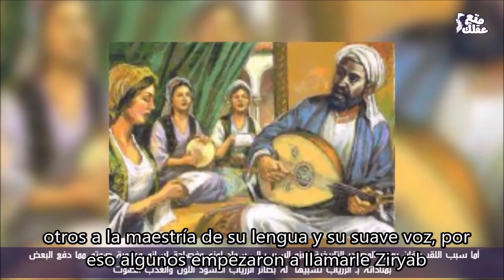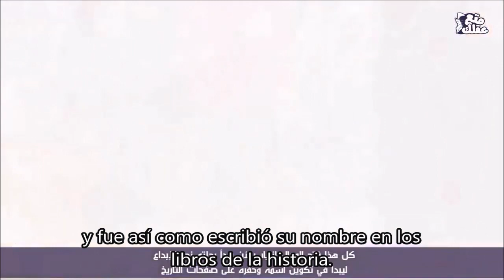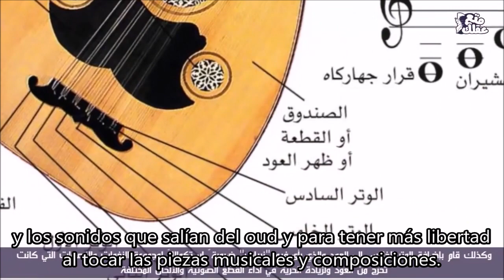La historia de Ziryab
Abu l-Hasan Ali ibn Nafi` —en árabe, أبو الحسن علي ابن نافع), conocido como Ziryab (Abu l-Hasan Ali ibn Nafi` —en árabe, أبو الحسن علي ابن نافع), conocido como Ziryab (زرياب, «Mirlo») debido a su tez oscura y hermosa voz— (Mosul, Califato abasí, 789-Córdoba, al-Ándalus, c. 857) fue un poeta, gastrónomo, músico y cantante kurdo. Fue famoso por las refinadas costumbres orientales que introdujo en la Corte cordobesa.

Fue discípulo del gran músico Ishaq al-Mawsili (767-850) durante su infancia en Bagdad. Presentado al califa Harún al-Rashid, este quedó muy impresionado por el joven músico. Sin embargo, los celos de su mentor le obligaron a abandonar la capital del Califato, poco después de la muerte de al-Amin en 813. Vagó por Sham e Ifriquiya (el norte de África), viviendo por un tiempo en la corte aglabí de Kairuán, hasta que escribió al emir de Córdoba, Alhakén I para ofrecerle sus servicios, que este aceptó inmediatamente.

A su llegada a Córdoba Alhakén había muerto. Sin embargo, Abderramán II, su sucesor, le ofreció un palacio, un alquiler mensual de doscientos dinares y otras prebendas, sin siquiera haberlo oído cantar. En la corte cordobesa, Ziryab se convirtió en un personaje muy conocido y fue considerado el árbitro de la elegancia de los dominadores árabes. Influyó en el vestido, la cocina o el mobiliario de los que le rodeaban e introdujo novedades tanto de uso social como musicales.

Sus innovaciones musicales tuvieron también una fuerte influencia. Según el arabista Emilio García Gómez, con Ziryab entraron en al-Ándalus las melodías orientales de origen grecopersa que serían la base de buena parte de las músicas tradicionales posteriores de al menos una parte de la península ibérica. Añadió al laúd una quinta cuerda y sustituyó el plectro de madera (pieza que se agarra con la mano y que pulsa las cuerdas) por otro fabricado bien con uñas, pico o los cañones de las plumas de águila. También fundó el primer conservatorio del mundo islámico e introdujo los cantos árabes conocidos como nubas.

Con Ziryab, la alta sociedad cordobesa aprendió además las más exquisitas novedades de Oriente: peinarse con flequillo, recetas de la cocina bagdadí (una de las recetas se conserva hoy en día con su nombre: el ziriabí1​), el consumo de espárragos y el uso de copas de cristal, en lugar de las de oro y plata, así como manteles de cuero fino. También se le atribuye a él el invento de las albóndigas, para poder comer un trozo de carne de manera prolija mientras se realizaban otras tareas, «Mirlo») debido a su tez oscura y hermosa voz— (Mosul, Califato abasí, 789-Córdoba, al-Ándalus, c. 857) fue un poeta, gastrónomo, músico y cantante kurdo. Fue famoso por las refinadas costumbres orientales que introdujo en la Corte cordobesa.